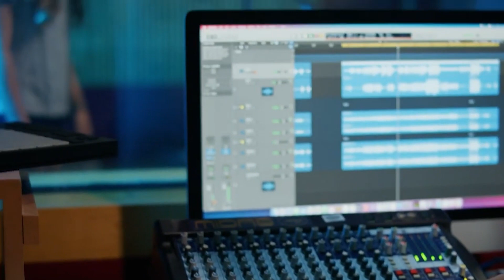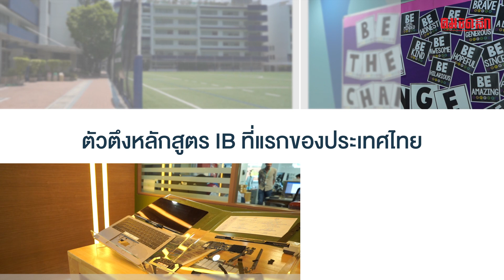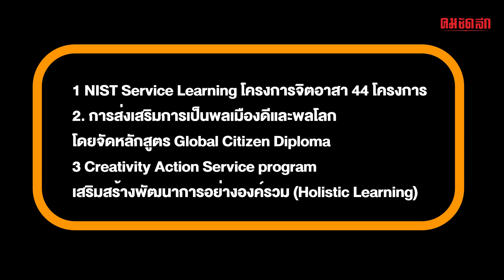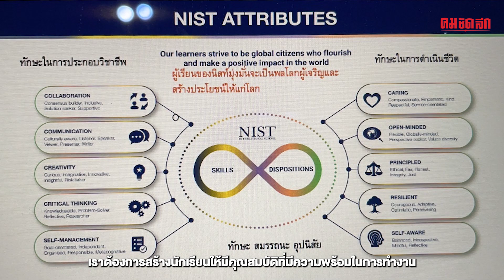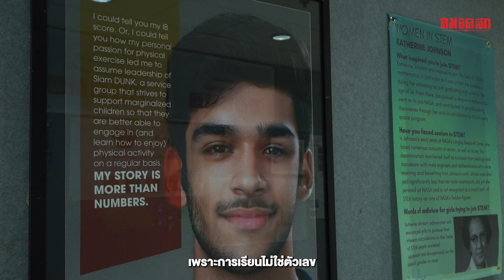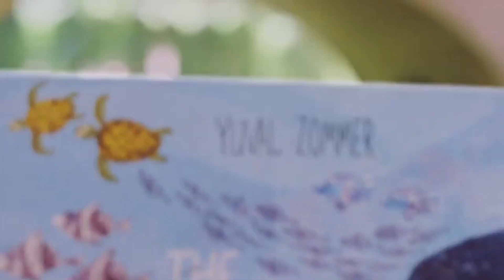รู้จัก 'โรงเรียนนานาชาติ NIST' นานาชาติกลางกรุงค่าเทอมครึ่งล้าน | ชีวิตดีสังคมดี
เปิดรั้วโรงเรียน NIST โรงเรียนนานาชาติกลางกรุงค่าเทอมครึ่งล้าน ตัวตึงหลักสูตร IB ที่แรกของประเทศไทย พี่สายฟ้า พายุก็เป็นศิษย์ที่นี่ ดูวิธีคิดวิธีสอนแบบโรงเรียนนานาชาติ ทำยังไงให้เด็กค้นหาตัวตนของตัวเองเจอก่อนเรียนต่อระดับมหาวิทยาลัย